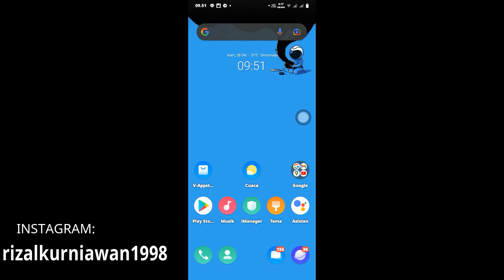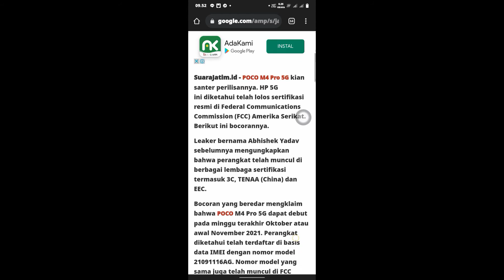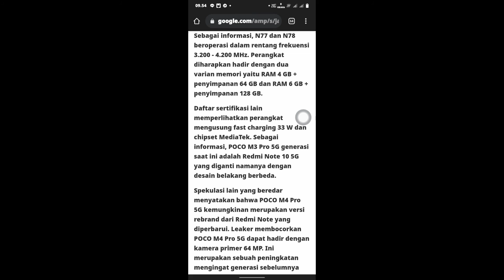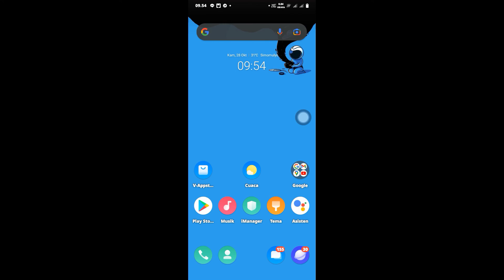Akan rilis! Bocoran spesifikasi Poco M4 PRO 5G terbaru